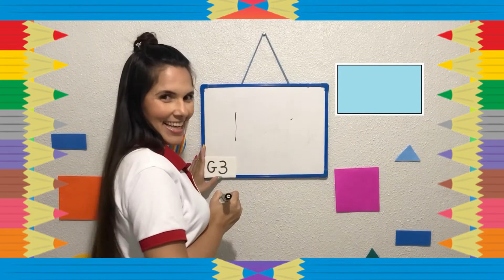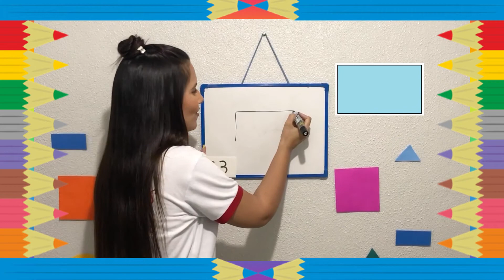Videoaula de Educação Infantil - Tia Keyla G3 - Estudando as formas geométricas